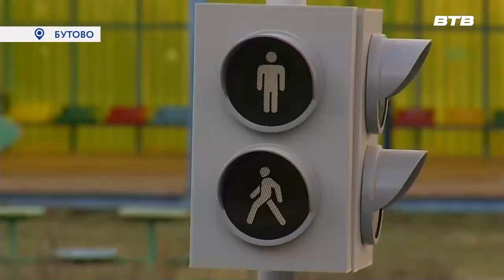С МАЛЫХ ЛЕТ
В Ленинском городском округе продолжают отмечать полувековой юбилей работы отрядов юных инспекторов движения. В образовательных учреждениях муниципалитета проходят конкурсы, игры и занятия для детей посвященные правилам безопасного поведения на проезжей части. Наша съемочная группа побывала на празднике в дошкольном учреждении Бутовской школы №1 где главными героями стали малыши – юидовцы.